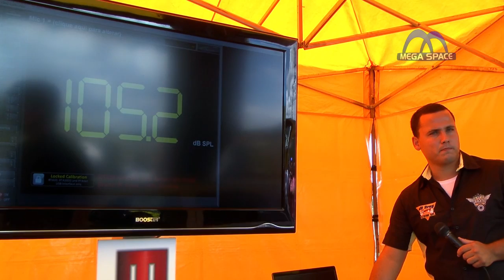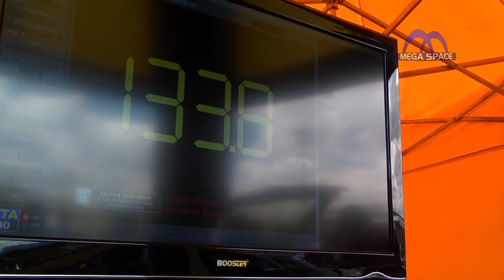CAMPEONATO DE SOM AUTOMOTIVO - 17.03.13 - MEGA SPACE